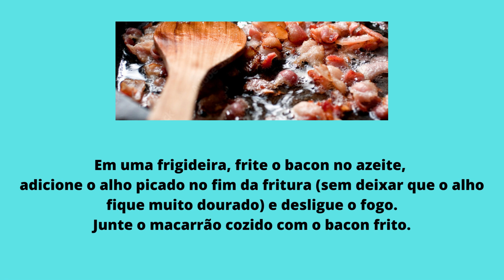Espaguete à carbonara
Canal de receitas culinárias rápidas e superfáceis.

Receita de Espaguete à carbonara

 Rendimento: 4 a 5 porções
Tempo de preparo: 30minutos

ingredientes

• 500 g de massa de espaguete
• Sal a gosto
• 2 ovos
• 1 caixinha de creme de leite
• ½ xícara de bacon em cubos
• 1 colher de sopa de azeite
• 2 dentes de alho picados
• 1 xícara de parmesão ralado

1. Em uma panela, cozinhe o macarrão com água e sal.
2. Em um recipiente, bata os ovos e o creme de leite (como uma omelete) até que se misturem e reserve.
3. Em uma frigideira, frite o bacon no azeite, adicione o alho picado no fim da fritura (sem deixar que o alho fique muito dourado) e desligue o fogo.
4. Junte o macarrão cozido com o bacon frito.
5. Despeje o molho e misture bem até que engrosse.
6. Por último, coloque o parmesão ralado, acerte o sal e coloque um pouco de pimenta por cima.
7. Agora é só servir, bom apetite.